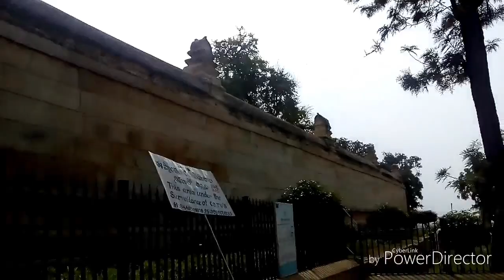Wonders of Lepakshi Temple - ಲೇಪಾಕ್ಷಿ ದೇವಾಲಯದ ಅಚ್ಚರಿಗಳು (ಗಾಳಿಯಲ್ಲಿ ತೇಲುವ ಕಂಬ, ರಕ್ತ ಸುರಿಸುವ ಕಣ್ಣುಗಳು)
ಆಂದ್ರಪ್ರದೇಶದ ಲೇಪಾಕ್ಷಿ ದೇವಾಲಯದ ಅಚ್ಚರಿಗಳ ಬಗೆಗಿನ ವ್ಲಾಗ್.

👉ಲೇಪಾಕ್ಷಿಯ ಸ್ಥಳಪುರಾಣ
👉 ಗಾಳಿಯಲ್ಲಿ ತೇಲುವ ಕಂಬ
👉 ರಕ್ತಸುರಿಸುವ ಕಣ್ಣುಗಳು
👉 ಸೀತಾಮಾತೆಯ ಪಾದದ ಗುರುತು
👉 ಕೆಲವೇ ನಿಮಿಷಗಳಲ್ಲಿ ಕೆತ್ತಿದ ಬೃಹತ್ ಶಿವಲಿಂಗ